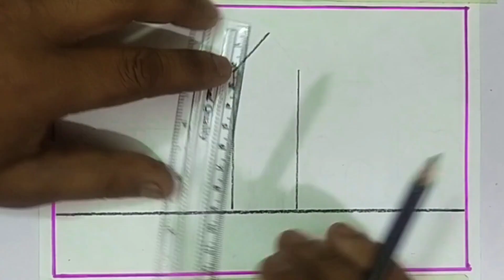House drawing design 🏡 ghar ka drawing my home art video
other videos watching